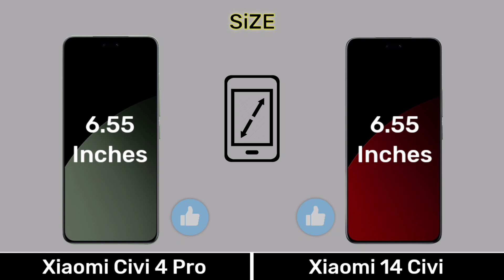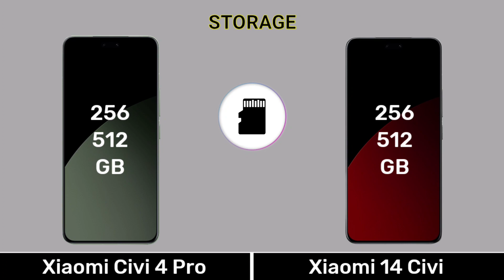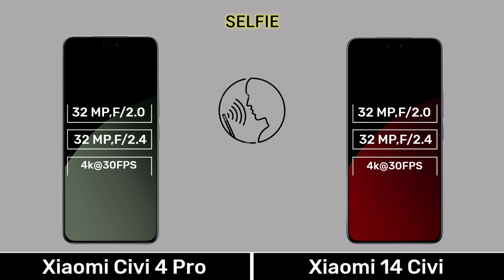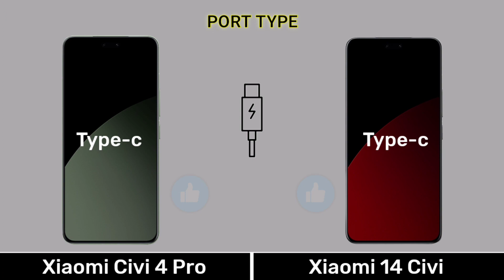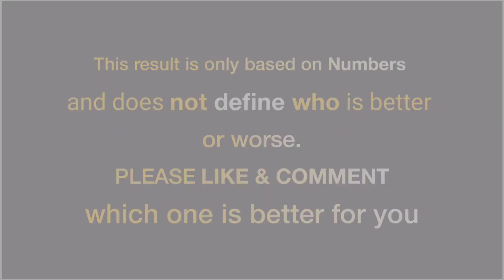Xiaomi Civi 4 Pro Vs Xiaomi 14 Civi - Full Comparison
0.00 Introduction
0.03 Display
0.51 Design Build
1.07 Performance
2.13 Camera
3.08 Connectivity
4.03 Battery
4.35 Price
4.48 Result
5.02 End Screen